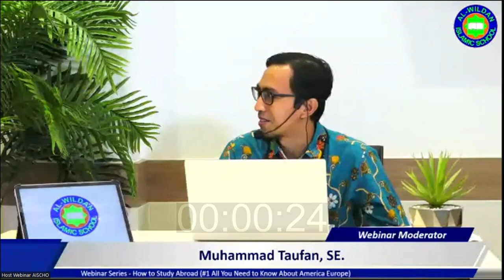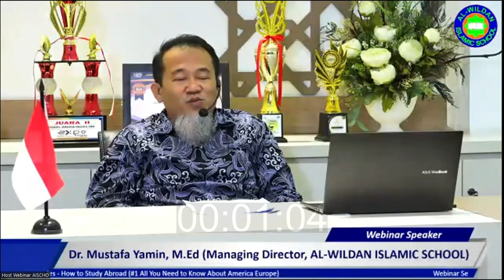012 - Solution to Anticipate The High Cost of Study Abroad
Expensive costs are not a barrier for you who want to get overseas graduate qualifications. In this video you can get the best solution, how you can get a high-quality education abroad without having worry about being burdened with a very expensive budget.